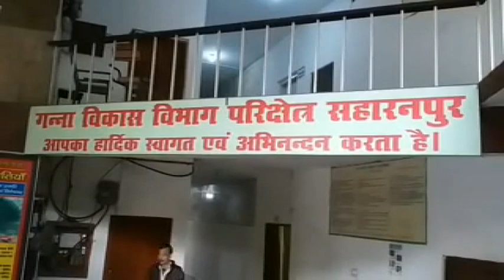गन्ना माफियाओं में मचा हड़कंप, विभाग नें काला बाजारी पर लगाई रोक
सहारनपुर: जिले के गन्ना विभाग ने चौंकाने वाला खुलासा किया है. विभाग ने गन्ना माफियाओं पर नकेल कसते हुए करीब 5 हजार किसानों के नाम पर हो रही गन्ने की काला बाजारी पर रोक लगाई है. विभाग की इस कार्रवाई से गन्ना माफियाओ में हड़कंप मचा हुआ है.